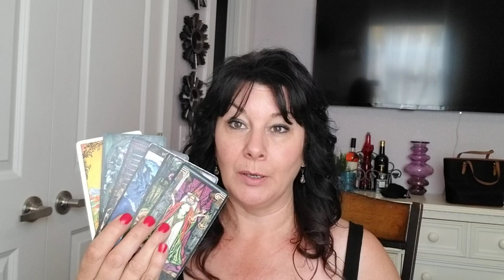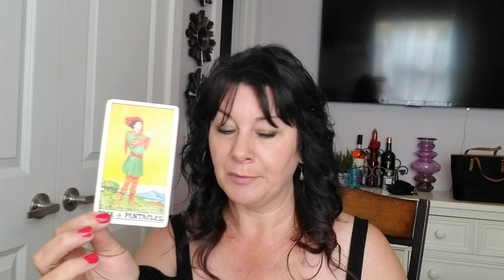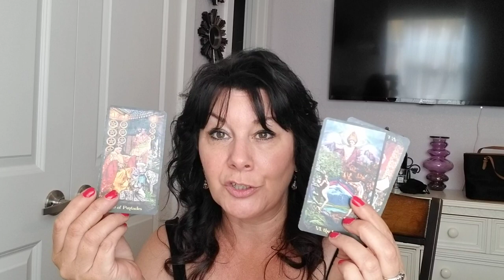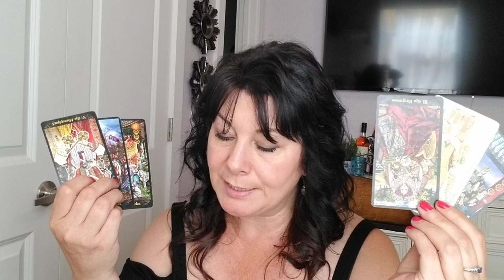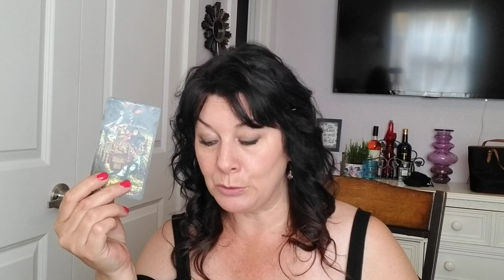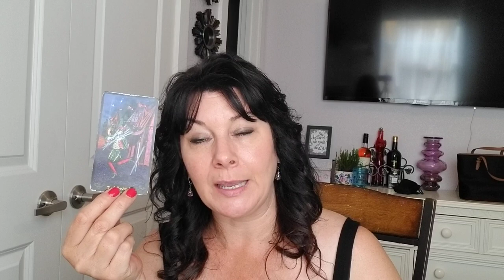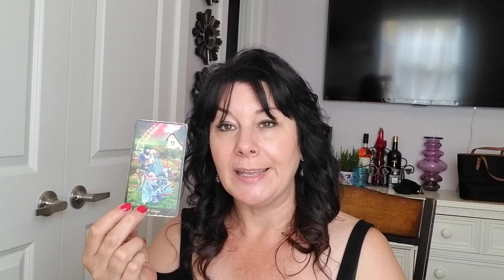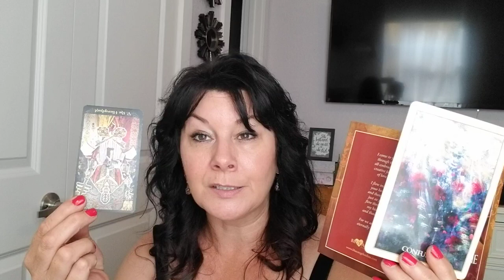ARIES: THEY LOVE YOU TOO !!